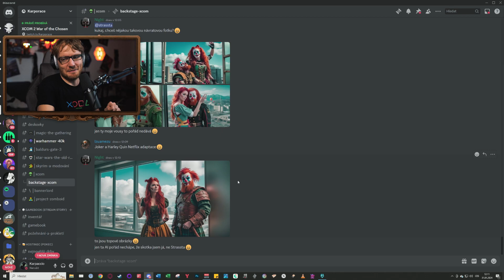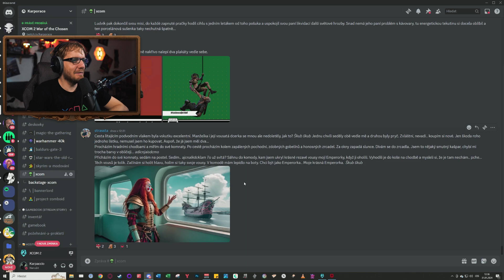XCOM 2 Gameplay + roleplay | Lidi z chatu jsou moji vojáci | E27